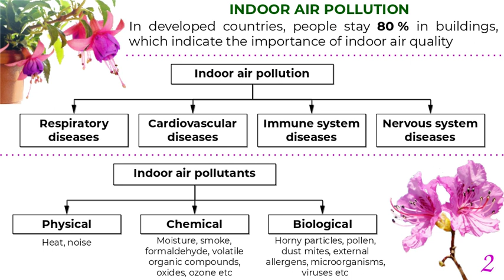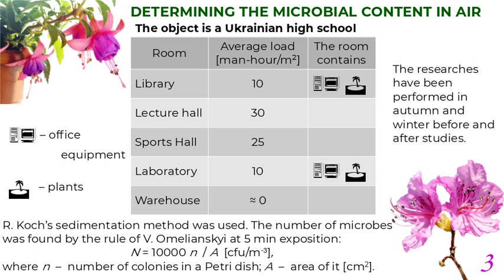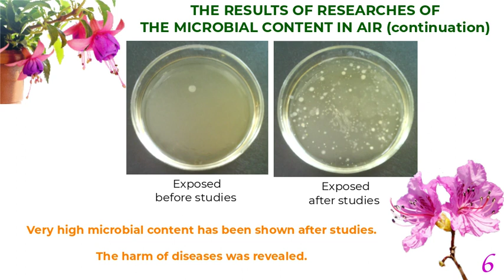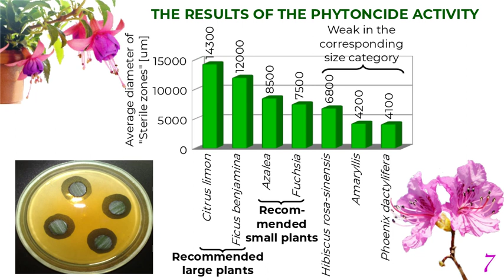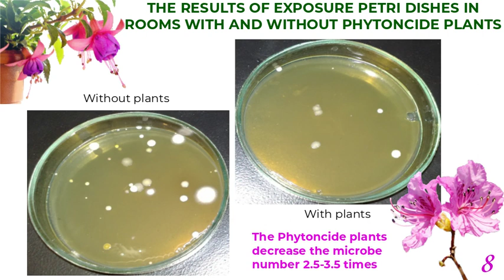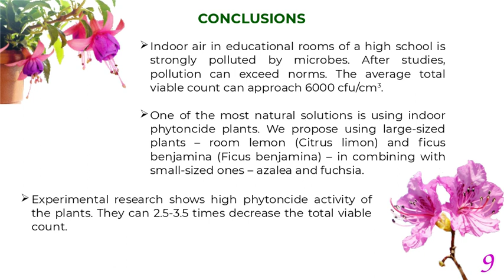SDG-G03-55-Increasing indoor air quality by a natural sanitizing interior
Paper ID: SDG-G03-55

Title of Paper: Increasing indoor air quality by a natural sanitizing interior

Name: Tetiana Tkachenko